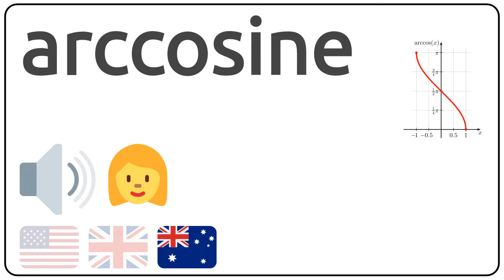How to pronounce arccosine in english?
How to pronunce arccosine in english
How to pronunce arccosine in american accent 🇺🇸?
How to pronunce arccosine in british accent 🇬🇧?
How to pronunce arccosine in australian accent 🇦🇺?

Como se dice arccosine en ingles?
Como se pronuncia arccosine en ingles?